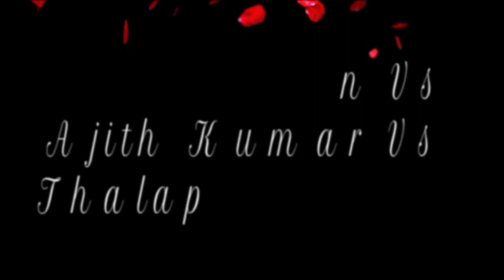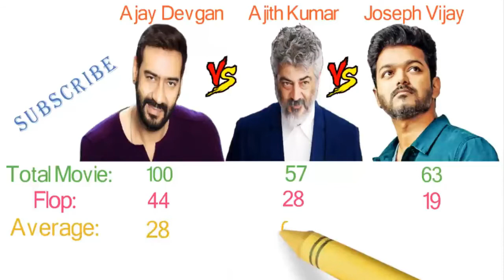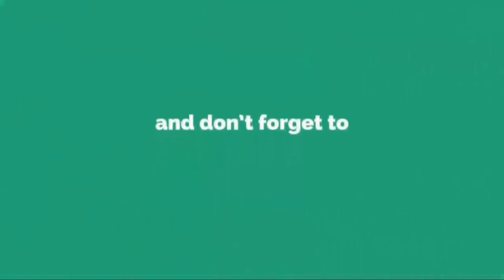Ajay Devgan Vs Ajith Kumar Vs Thalapathy Vijay Comparison 3 | TECH PROB SOL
SAKHI SARWAR